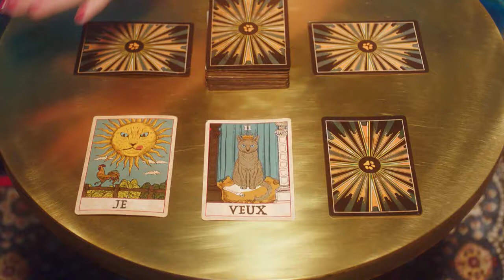Sheba Délices du jour "comment résister?" Pub s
Publicité de 15s Sheba Délices du jour "comment résister?" juin 2020